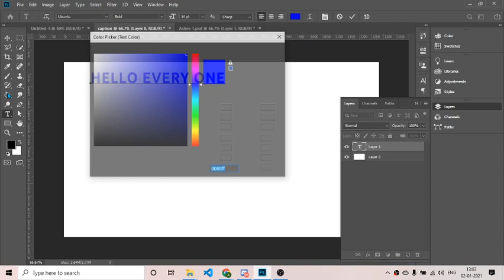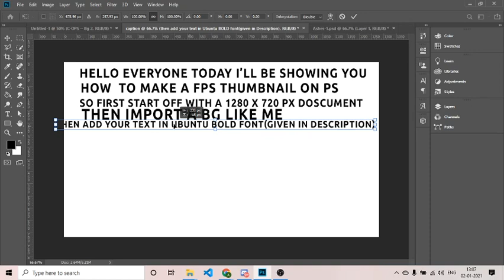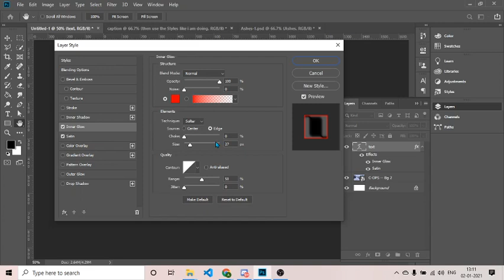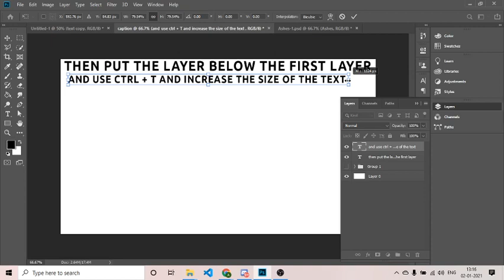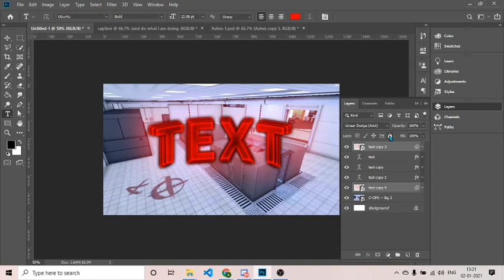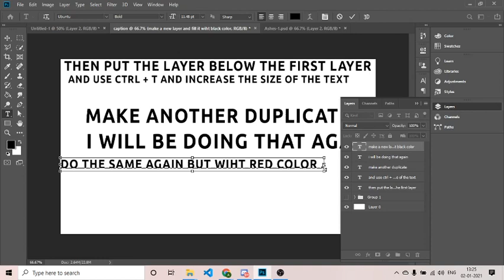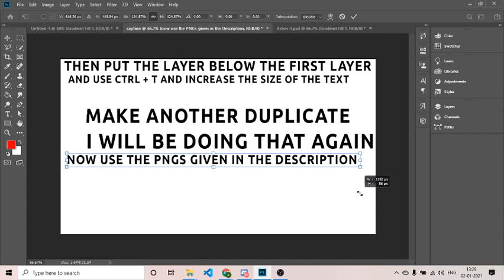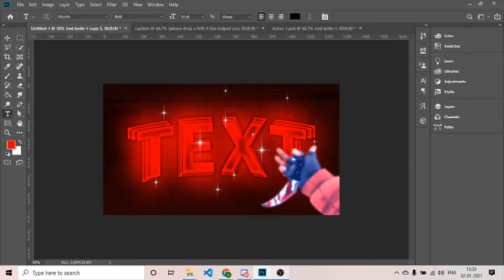FPS Games Thumbnail Tutorial | PC | Ameya GFX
This is a FPS THUMBNIAL tutorial please drop a SUB and a Like if this helped you the stuff which i used in the Vid is given below:

My Discord Tag: Amxya#5555